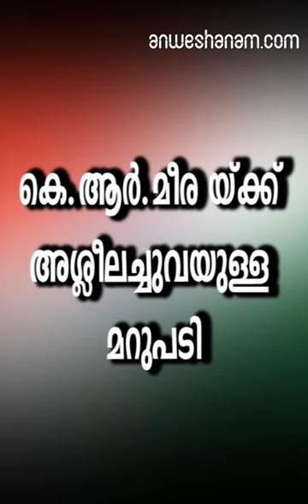കെ.ആര്‍.മീര യ്ക്ക് അശ്ലീലച്ചുവയുള്ള മറുപടി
വലിയ വാദപ്രദിവാദങ്ങൾക്കും തർക്കങ്ങൾക്കും വഴിമരുന്നിട്ടിരിക്കുകയാണ് പോസ്റ്റും അതിനു കീഴിലെ വിടി ബൽറാമിൻരെ അശ്ലീല കമന്റും.പെരിയ ഇരട്ടക്കൊലപാതകത്തില്‍ സാംസ്‌കാരിക നായകരുടെ നിലപാടില്‍ ഇരട്ടത്താപ്പുണ്ടെന്ന് ആരോപിച്ച വി.ടി ബല്‍റാം എം.എല്‍.എക്കെതിരെ എഴുത്തുകാരി കെ.ആര്‍.മീര. തന്റെ ഫെയ്‌സ്ബുക്ക് പോസ്റ്റിലൂടെയാണ് അവര്‍ വി.ടി. ബല്‍റാമിന് മറുപടി നല്‍കിയത്. എന്നാല്‍ ഇതിന് താഴെ മീരയക്ക് മറുപടിയുമായി വി.ടി ബല്‍റാം എം.എല്‍.എ എത്തി. പക്ഷെ കെ ആർ മീരയ്ക്കെതിരേ അസഭ്യച്ചുവയുള്ള കമന്റാണ് വിടി ബൽറാം മറുപടിയായി ഇട്ടത്. മീരയുടെ ഫെയ്സ്ബുക്ക് പോസ്റ്റിനു കീഴെവന്നിട്ടാണ് വിടി ബൽറാം കമന്റിട്ടത്.വലിയ വാദപ്രദിവാദങ്ങൾക്കും തർക്കങ്ങൾക്കും വഴിമരുന്നിട്ടിരിക്കുകയാണ് പോസ്റ്റും അതിനു കീഴിലെ വിടി ബൽറാമിൻരെ അശ്ലീല കമന്റും.കാസര്‍ക്കോട്ടെയും കണ്ണൂരിലേയും ആരാച്ചാര്‍മാരെക്കുറിച്ച് കെ ആര്‍ മീര വല്ലതും മൊഴിഞ്ഞോ എന്നു ചോദിച്ച് വിടി ബല്‍റാം കെ ആര്‍മീരയ്‌ക്കെതിരേ കഴിഞ്ഞയാഴ്ച പോസ്റ്റിട്ടിരുന്നു. യൂത്ത്;കോണ്‍ഗ്രസ്സ് പ്രവര്‍ത്തകരുടെ കൊലപാതകത്തിന് പിന്നാലെയായിരുന്നു പോസ്റ്റ് . വാരി വലിച്ച് വിസ്തരിച്ചുള്ള സാരോപദേശം സഹിക്കാം, അതിലെ കമന്റുകള്‍ക്ക് അവര്‍ നല്‍കുന്ന പരിഹാസ/പുച്ഛ മറുപടികളാണ് അസഹനീയം എന്നായിരുന്നു വിടി ബല്‍റാമിന്റെ പോസ്റ്റ്. ഇതിനുള്ള മറുപടിയെന്നോണമാണ് കെ ആര്‍മീര പോസ്റ്റിട്ടത്. ഇതാണ് വലിയ വാദ പ്രതിവാദങ്ങളിലേക്ക് നയിച്ചത്
k r meera vs vt balram facebook posts